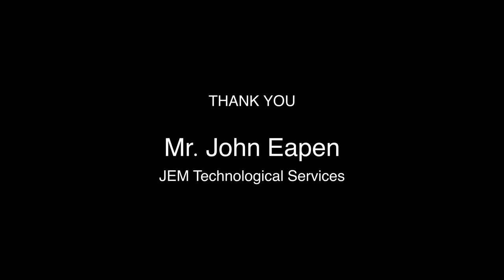Christ the Lord is risen Today || Johannus Ecclesia T377|| LIVE!!!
Christ the Lord is risen today is  an exquisite Easter hymn penned by Charles Wesley.

We would love to express our heartfelt gratitude to Johannus and Mr. John Eapen, JEM Technological Services for providing this sophisticated  instrument for  the unparalleled experience.
Recorded Live

Organist: J S Shine

"For the glory of God and the refreshment of the spirit."